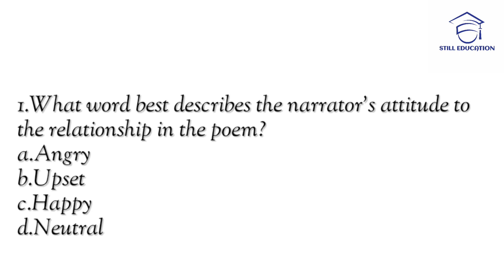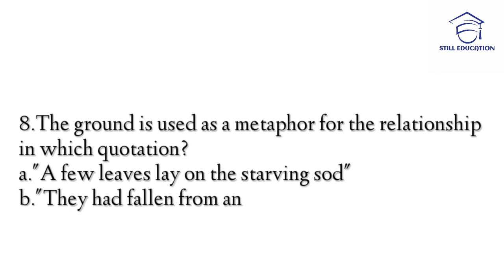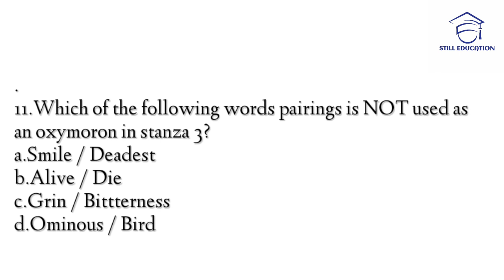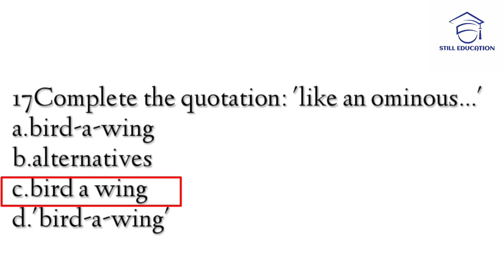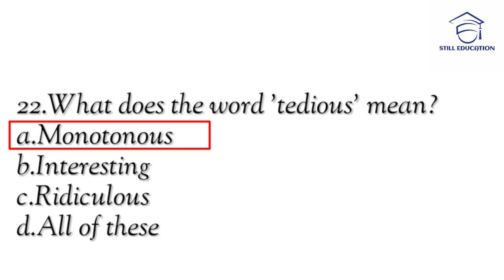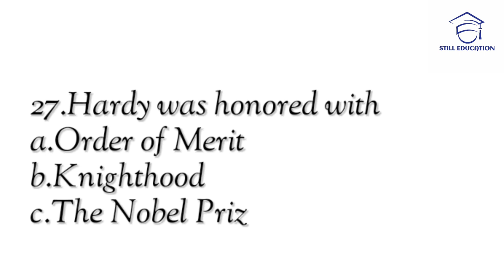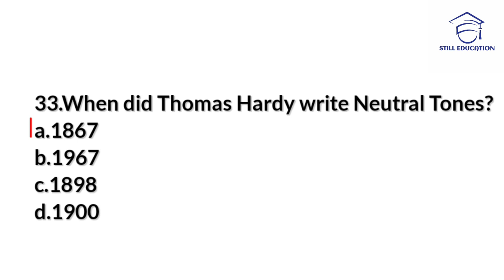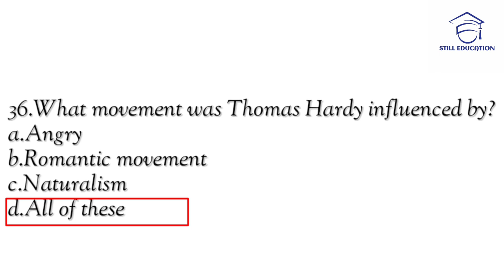NEUTRAL TONES BY THOMAS HARDY|MCQS|IMP QUESTION AND ANSWERS|CBCS PATTERN SPPU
3.Silas Marner by George Eliot!

4.Have you got a brook in your little heart by Emily Dickinson!

Uploading soon.

0:00 Introduction
0:10 What word best describes the narrator's attitude to the relationship in the poem? a.Angry b.Upset с.Happy
0:41 "The sun was white" implies that. a. The narrator is unhappy. c.It's a cold day. d.God is angry
1:27 The leaves from an Ash tree has been used because... a. In viking mythology, Yggdrasil the world tree was an Ash. b.Ash is very strong wood, and this represents that strength of the relationship c.Ash wood burns very hot, and this represents the passion of the relationship d. The word Ash is related to cremation and death, symbolising the dying relationship.
1:43 The smile on your mouth was the deadest thing is example of... a.Alliteration b.Juxtaposition c.Zeugma d.Oxymoron
2:15 An ominous bird a-wing refers to her smile being like... a.Hugin and Munin, Odin's ravens from norse mythology b.Foreshadowing, or a bad omen c.A magpie d.A curse
2:28 "keen lessons" means... a.He is eager to learn b.the lessons were sharp and painful c. he doesn't want to find out d.she is a good teacher
3:16 What is the pond edged with? a. Reeds b.An antimacassar c.Grayish leaves d. Trees
3:46 The poem is about? a.A relationship ending b.A happy couple c.An arranged marriage d.an affair
4:02 Thomas Hardy is using which type of poetic form that traditionally deals with death for this poem? a.Pastoral b. Dramatic Monologue c.Elegy d.Sonnet
4:48 Why does the rhythm become disrupted right at the enu of the poem? a. To show the poem ending b.Hardy is matching what is happening in the structure of the poem to the content (the rhythm/relationship is shown breaking down) c. He couldn't think of anything d. Just because he can
5:34 What does the word 'tedious' mean? a. Monotonous b.Interesting c.Ridiculous d. All of these
6:20 what rhyme scheme is neutral tones follow a.aabb b.abba c.abab d.None
6:51 Hardy was honored with a.Order of Merit b.Knighthood c. The Nobel Prize d.Lake Side
7:07 The smile on your mouth was the deadest thing is an example of? a.personification b.alliteration
7:22 Which colours are repeated in the poem? a. Gray and white b.Black c.Blue d.Red
7:53 Hardy is called the novelist of: a. The Wessex Region b. The Lake Districts c.The Mining Countryside d.The Scottish Highlands
8:08 Thomas Hardy's poem "Neutral Tones" is s _. a.Sonnet b.Ballad c.Epic d.Dramatic Monologue
8:39 Neutral Tones is a -- poem. a.five stanza 16 lines b.three stanza 16 lines c.four stanza 20 line d.four stanza 16 line
8:55 "Your face, and the God-curst sun, and a tree". Poetic device? a. Metaphor b.Enjambment c.Caesura d. Assonance
9:10 What movement was Thomas Hardy influenced by? a.Angry b.Romantic movement c. Naturalism d. All of these
9:25 Did Thomas Hardy Write This Poem After His Wifes Death? a.False b.True